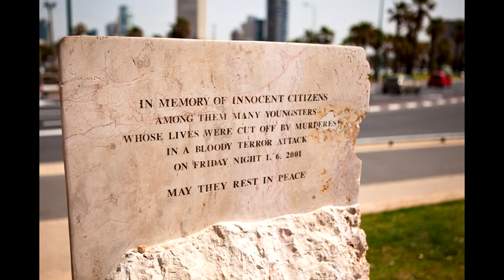Walking in Tel Aviv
In March of 2010 I got to spend two days in Tel Aviv.. I did some photo work for Beit Immanuel in exchange for room and board. I was on my own and feeling very timid in my endeavors to get photos of the local area. God began giving my gentle encouragements to step out with approaching people and just enjoy walking with Him. My feet became soar, but I began to feel His peace as the risks I was taking began paying off.